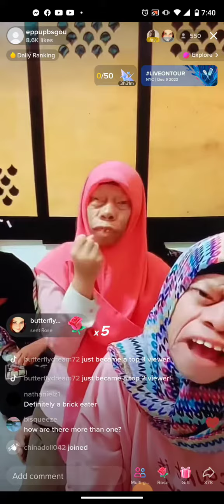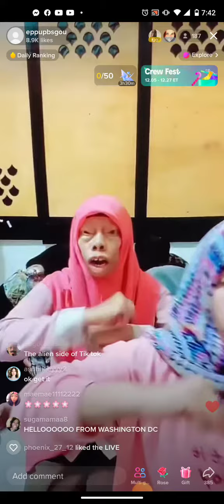Get Crunked!!!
Remember:Electro Latina | Latina Electro
Stash & Webull Got Crypto??? 😲 😳 😲 Free Stocks & Crypto!!! Follow For More!

Tell your friends and family!!!

INSPIRED BY:Mom. B-More. Better Life